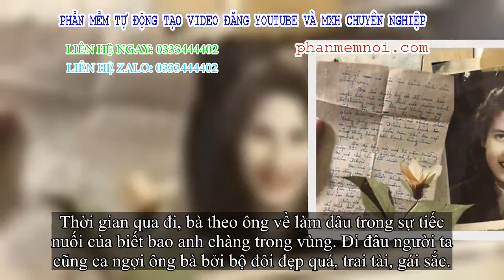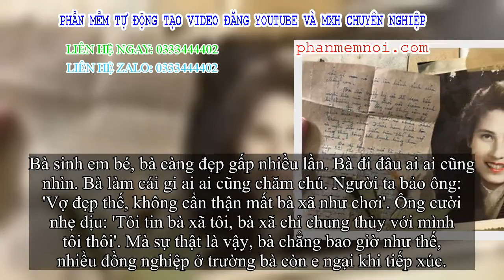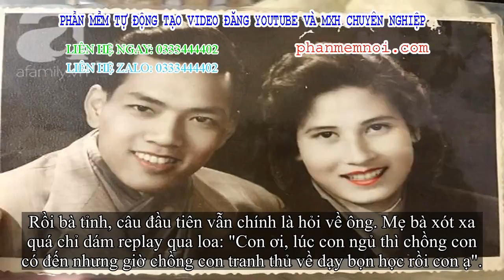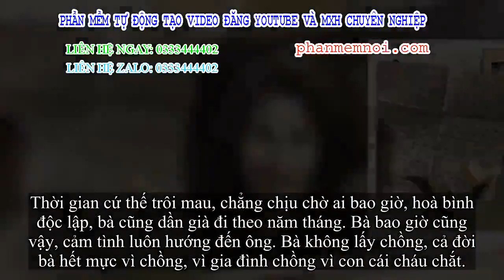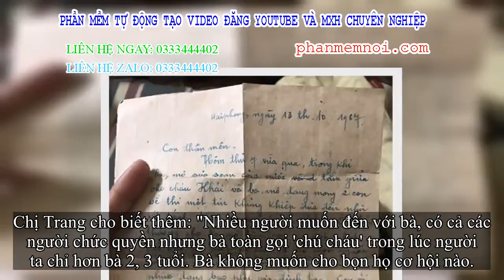✅ Mối tình thế kỷ của người con gái đẹp nức tiếng Hải Phòng Đất Cảng, 55 năm thu mình trong 'thế giớ